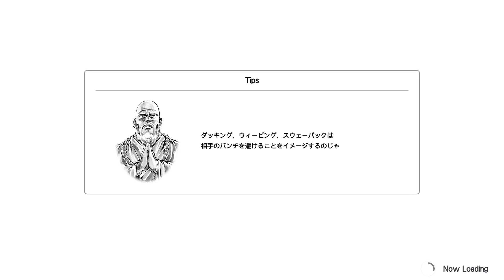【FB北斗】ボディアッパーコンビ かるい （マミヤ）【Fit Boxing 北斗の拳】